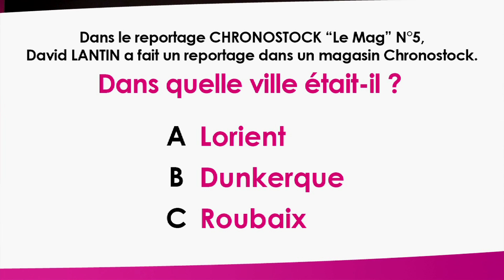CHRONOSTOCK : le jeu Février 2012